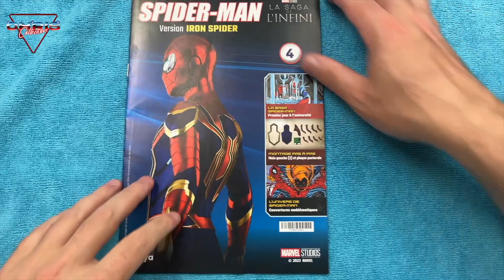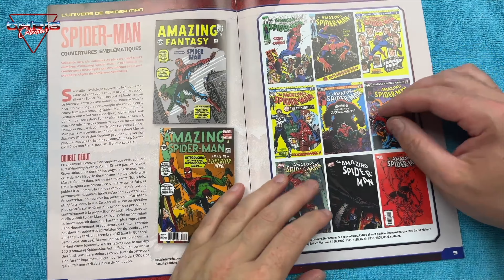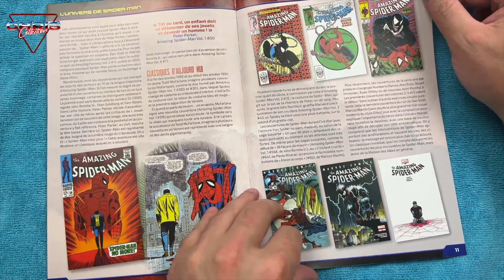SPIDERMAN N°4 IRONSPIDER ALTAYA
Présentation du test de chez @SpotTVAltaya spider-man en iron spider du film Marvel Avengers